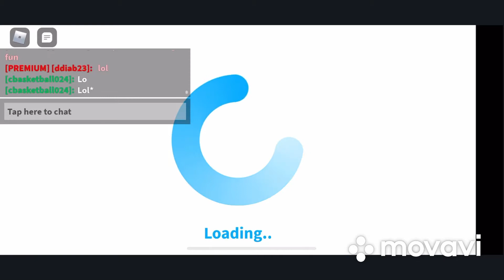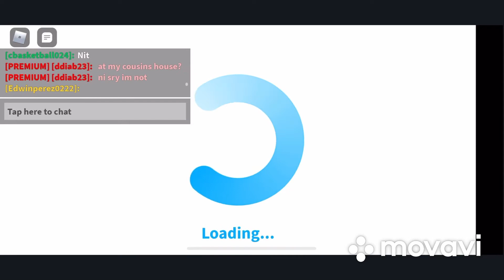Welcome To BloxBurg!